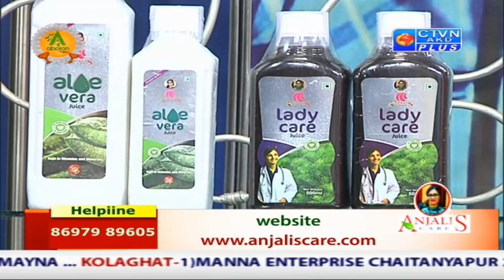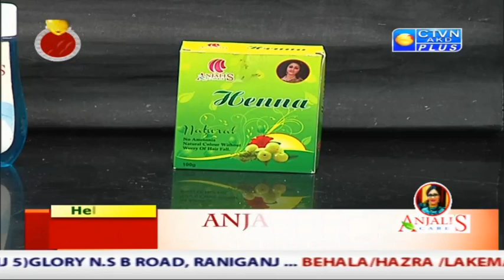ANJALI'S CARE CTVN­_24_10_2020 - 01.00 PM